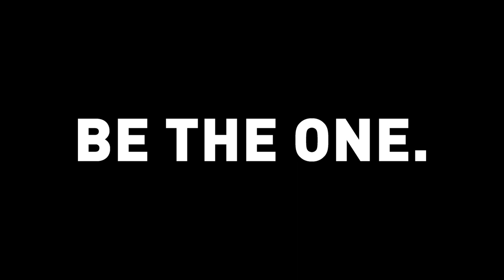UNAI SIMON X REUSCH PURE CONTACT 2023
Check out this new entry in the Pure Contact Line. Second-skin fit, lightness and absolute grip is of course guaranteed.

The Pure Contact Gold X provides a maximum of grip and stickiness with this German-made latex and is at the same time super soft for even more comfort.

Get impressed by this classy white, blue colorway with the two main brand elements on the backhand on the right and left glove.

Colour: White/Blue